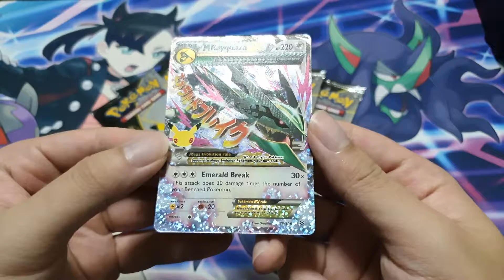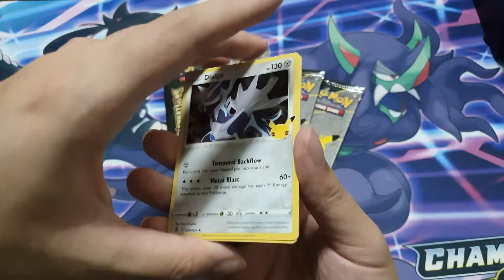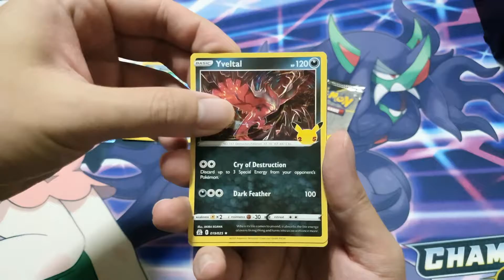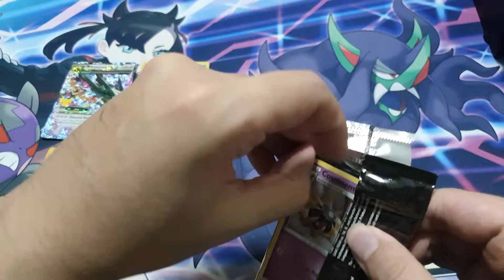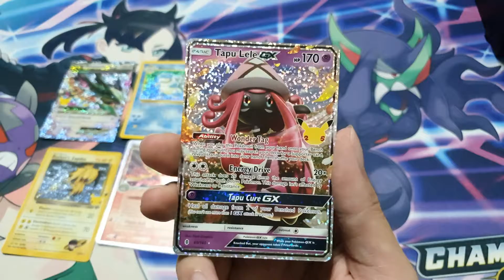Opening 8 loose packs of Pokemon Celebrations. Got lucky!